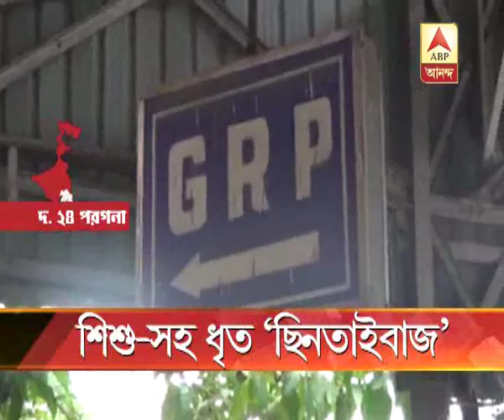woman snatcher arrested with a baby from local train